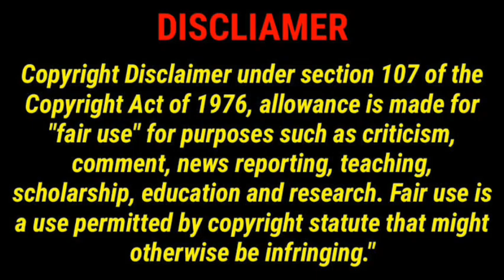EDMUND ARKO-MENSAH ATTRACTS THE INTERESTS OF PIRATES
Orlando Pirates has been linked to a Ghanaian player Edmund Arko-Mensah. According to Soccer Laduma this player could cost Pirates around 3.4 million.